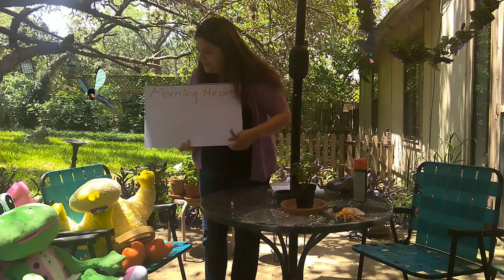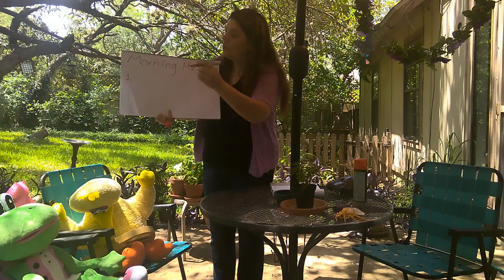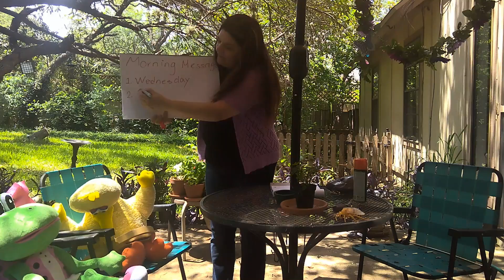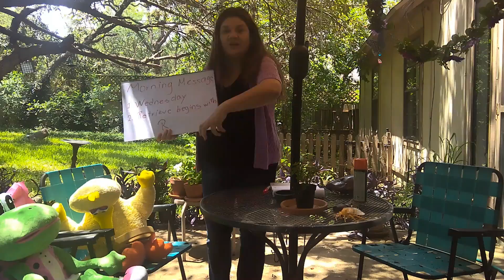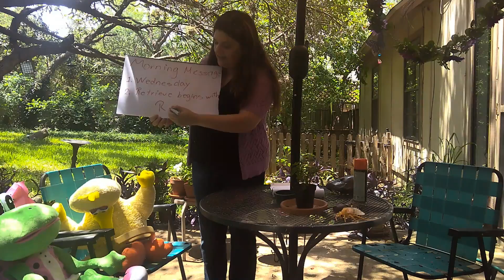Circle Time 22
Tammy visits us. Staying safe. Retrieve begins with R. Recuperar empieza con R.